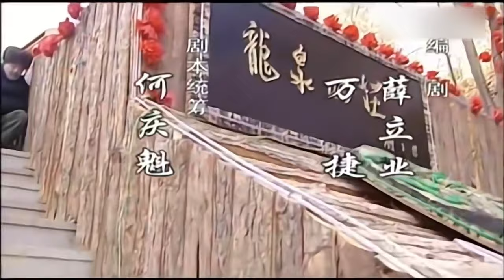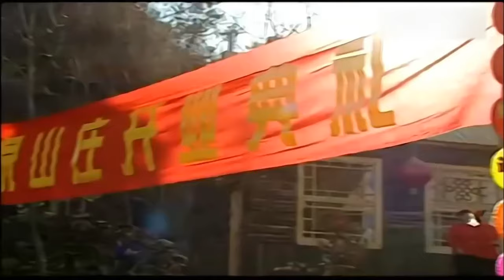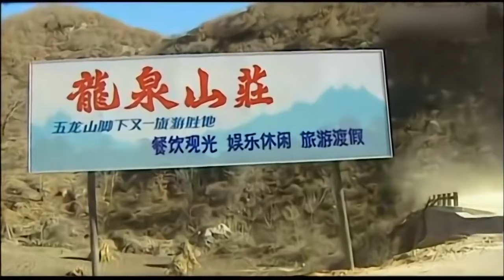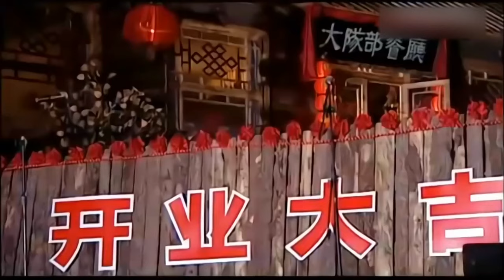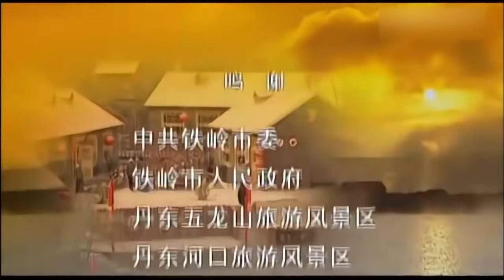励志喜剧电视剧 | 刘老根传奇 06集 | 本山大叔老当益壮带领村民发家致富（赵本山、范伟）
励志喜剧电视剧 《刘老根传奇》（赵本山、范伟） 本频道所有内容均已获得合法授权,存在疑问敬请联系我们,感谢支持！